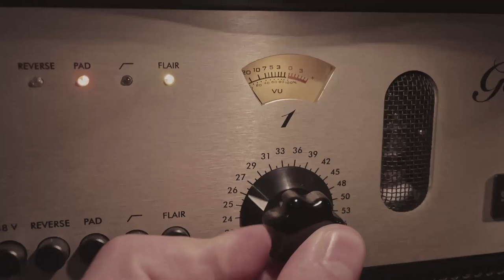Barbed Wire || Live at Loops Studio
presents BARBED WIRE performing an acoustic live at Loops Studio.

Songs:
00:15 - One Last Drive
03:20 - My Brain's Not Here
07:45 - No One Cares
10:50 - Behind The Buildings

Recorded by Luca Alfiero. Jan 31, 2022